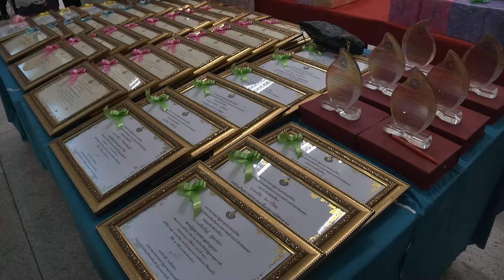19 04 60 วันผู้สูงอายุ